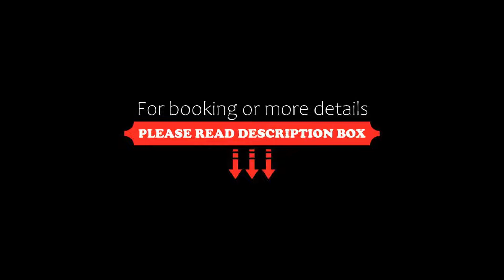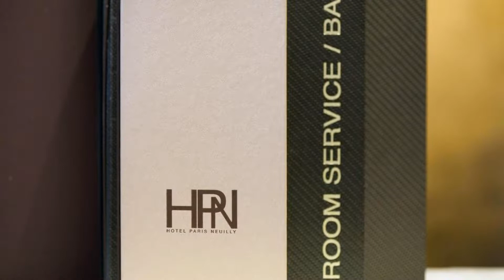Hôtel Paris Neuilly, Neuilly-sur-Seine, France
About Property:
Set between Place de l'Etoile and La Défense business centre, 50 m from Pont de Neuilly Metro Station, this hotel offers air-conditioned and soundproofed accommodations with flat-screen satellite TV.
Guests can choose from modern style rooms and suites, all equipped with a minibar, a work desk and free Wi-Fi. The private bathroom features a bathtub and a hairdryer.
The Paris Neuilly offers full buffet breakfast every morning, either served on the patio or in the guest rooms...
Property Type: Hotel
Address: 1 Avenue De Madrid, 92200 Neuilly-sur-Seine, France
Searching For
1. Hôtel Paris Neuilly - Neuilly-sur-Seine - France
2. Hôtel Paris Neuilly - Neuilly-sur-Seine - France Address
3. Hôtel Paris Neuilly - Neuilly-sur-Seine - France Rooms
4. Hôtel Paris Neuilly - Neuilly-sur-Seine - France Amenities
5. Hôtel Paris Neuilly - Neuilly-sur-Seine - France Offers and Deals
Audio Credit:
Track Title: Subway Dreams
Artist: Dan Henig